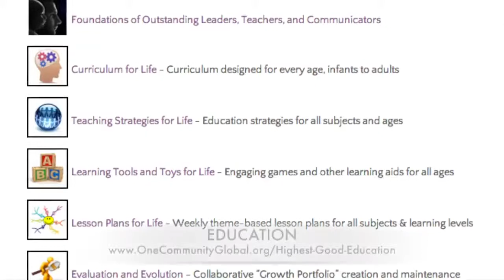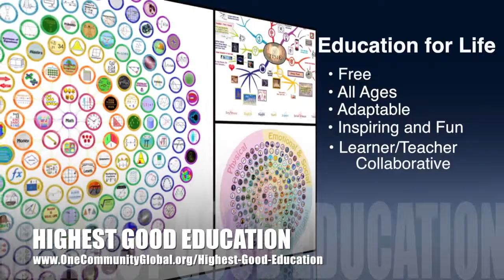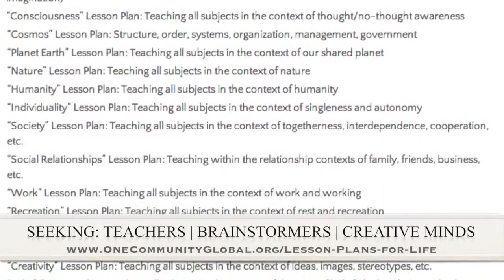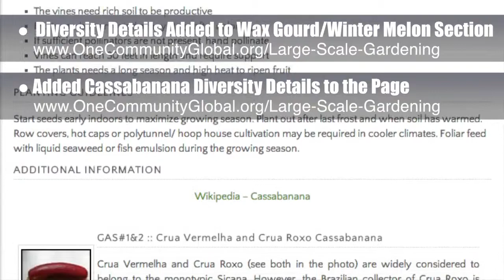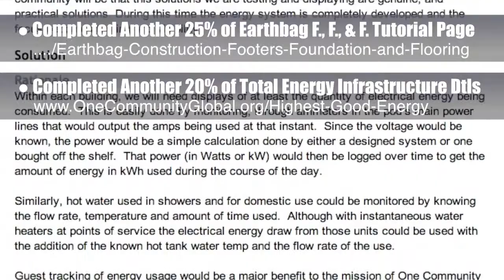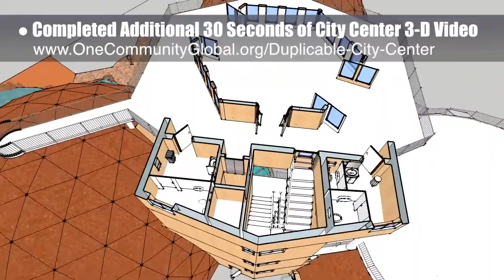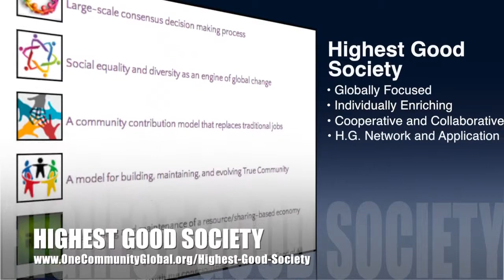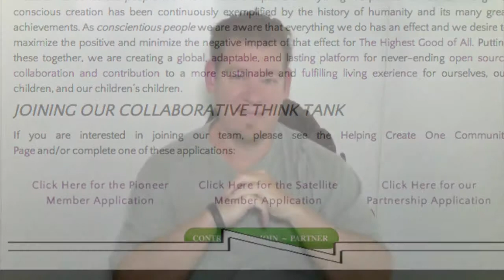One Community Weekly Progress Update #78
​Creating a More Enriching Lifestyle | Improving Life for Humanity | Transforming the Planet for Everyone | Creating a Better World | Open Source Living-Solutions | Cooperative Sustainability | Collaborative World Building | One Community | Weekly Progress Update #78

CREATING A MORE ENRICHING LIFESTYLE INTRO: @1:00
CREATING A MORE ENRICHING LIFESTYLE SUMMARY: @7:01

We are open source and free-sharing do-it-yourself designs for these areas first:
FOOD: